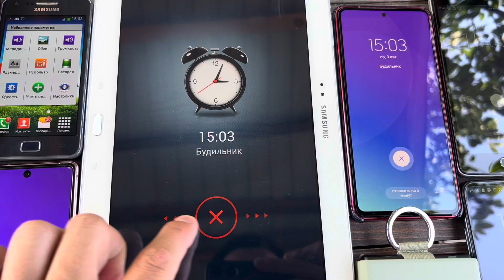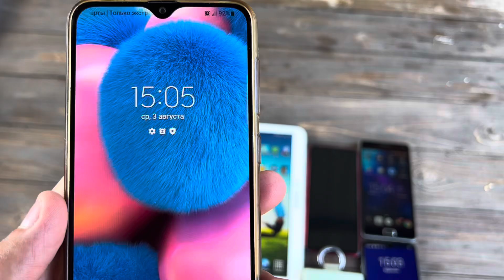Samsung Fold3 Vs Tablet Samsung Tab3 Alarm Clock Sound & Vibration Samsung Flip3/Oukitel/Black Fox